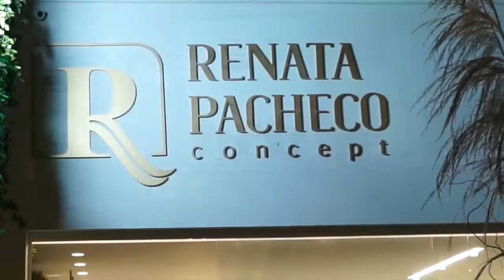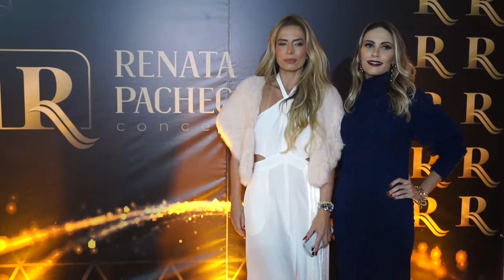Renata Pacheco Concept - Paulo Navarro